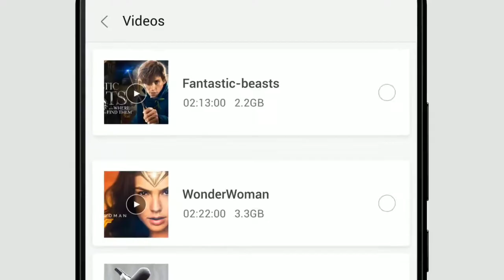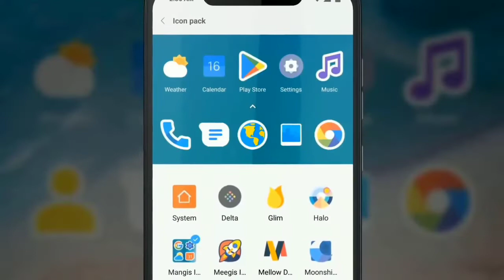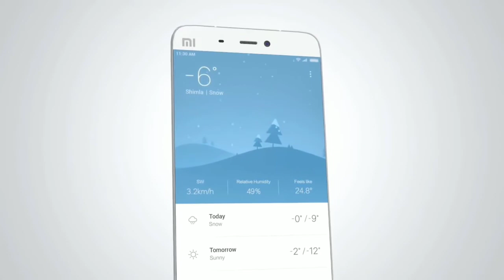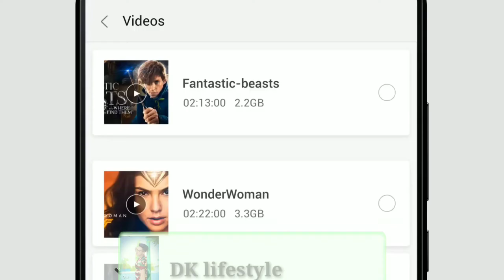MIUI 12 STABLE UPDATE FOR REDMI 7/REDMI 7A/REDMI 8/REDMI 8A/REDMI Y3/NOTE 7/NOTE 7S/REDMI 6/REDMI 6A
Hiii

MIUI 12 India Stable Update k bare main ki en sabhi device ko Update kab tak milega or jankari k liye es video ko pura dekhna..

MIUI 12 STABLE UPDATE FOR REDMI 7/REDMI 7A/REDMI 8/REDMI 8A/REDMI Y3/NOTE 7/NOTE 7S/NOTE 9/REDMI 6/REDMI 6A